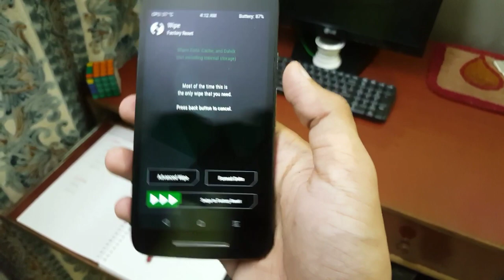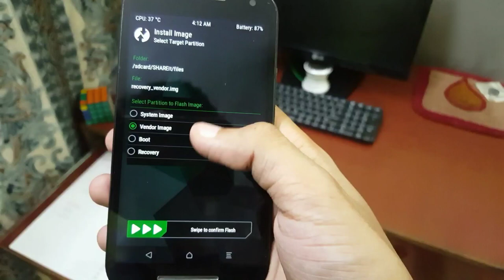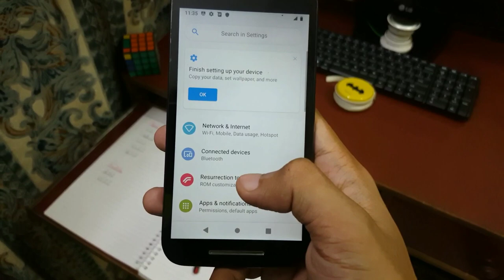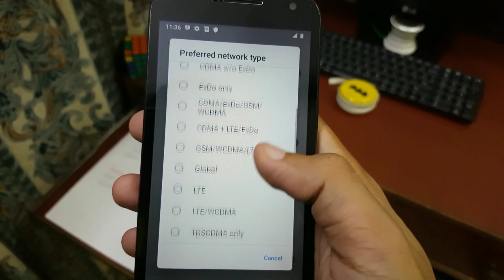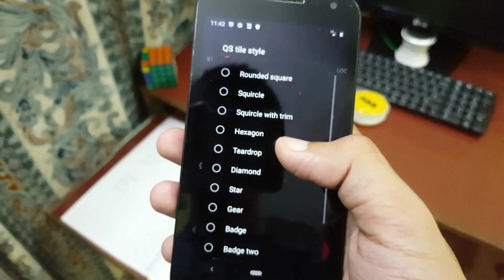How To Install Android Pie 9.0 On Moto G Turbo/Moto G3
Songs Names- Chill Day & In My Clouds